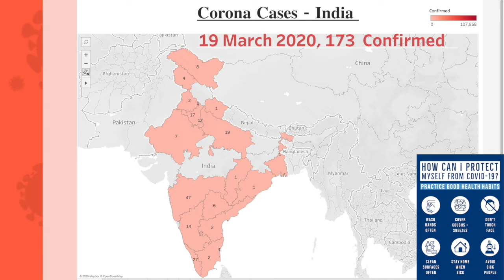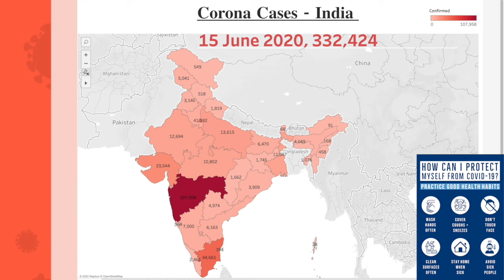Covid-19 India Update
This is a graphical representation of a timeline that starts from January 30 till 15th of June. Take a look.

Factaholic Mallu is a channel concentrating on data and real facts and visualising them.